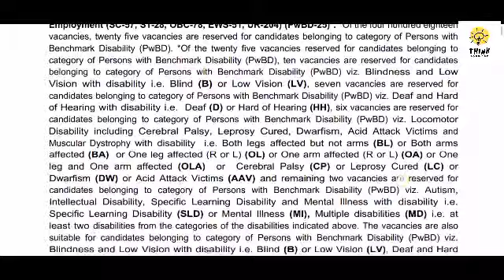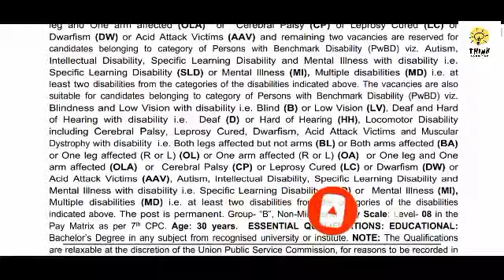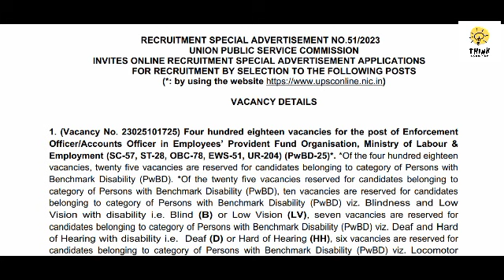UPSC EPFO requirement 2023. Enforcement officer/Accounts officer, Assistant Provident fund com.